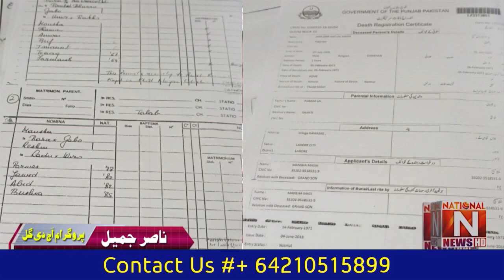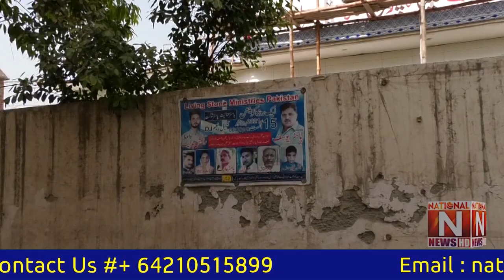life Threats Pervez Masih (Program AJ Di Gal)